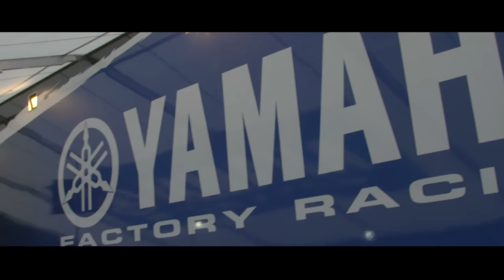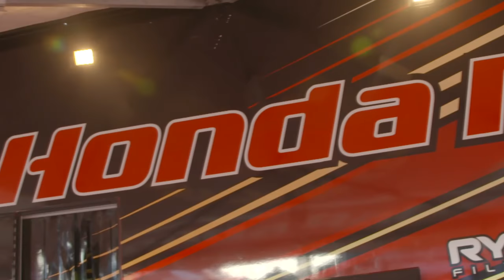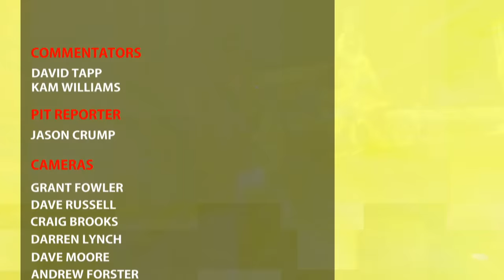2016 Australian Supercross Championship: Round 1 Jimboomba Fox Sports Broadcast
2016 Australian Supercross Championship: Round 1 Jimboomba Fox Sports Broadcast

                  : Jimboomba X Stadium

                  : Jimboombaxstadium

Power Productions. Interviews by Jason Crump
Commentary by David Tapp & Cam Williams

Results:

SX1

Pos Start no. Competitor
1 10 Justin BRAYTON
2 111 Dean FERRIS
3 1 Daniel REARDON
4 47 Todd WATERS
5 66 Wil HAHN
6 8 Kade MOSIG
7 15 Luke WILSON
8 2 Jay MARMONT
9 6 Jay WILSON
10 722 Adam ENTICKNAP
11 141 Joel NEWTON
12 K48 Barry SURAWSKI
13 34 Boyd HOCKING
14 414 Jesse DOBSON
15 23 Kyle PETERS
16 70 Lawson BOPPING
17 OO Nathan CRAWFORD
18 56 Jonathon KRUSIC
19 309 Nicholas BRESSAN

SX2

1 7 Gavin FAITH
2 45 Hayden MELLROSS
3 23 Wade HUNTER
4 57 Jackson RICHARDSON
5 14 Geran STAPLETON
6 10 Joshua CACHIA
7 1 Jimmy DECOTIS
8 15 Lewis WOODS
9 88 Jordan HILL
10 30 Joel WIGHTMAN
11 18 Aaron TANTI
12 5 Wade KIRKLAND
13 610 Connor TIERNEY
14 188 Tomas RAVENHORST
15 64 Dylan WILLS
16 43 Mitch EVANS
17 144 Keiron HALL
18 96 Kyle WEBSTER
19 J05 Jesse MADDEN
20 3 Jayden RYKERS